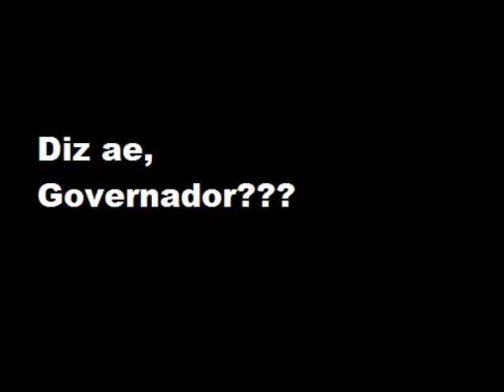Governador do Rio comenta nova gravata de Robertinho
Tamo junto, Robertinho! hahahah